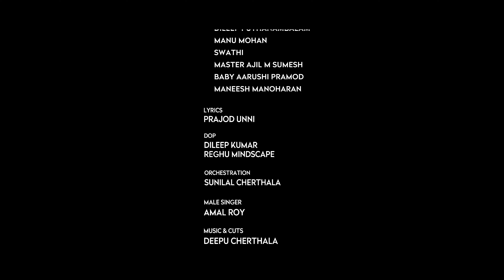PATHIRAVALLE SONG | MUSIC ALBUM | KAPPALUMANGA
DIRECTION : LAL CHERTHALA
LYRICS : PRAJOD UNNI
MUSIC & CUTS : DEEPU CHERTHALA